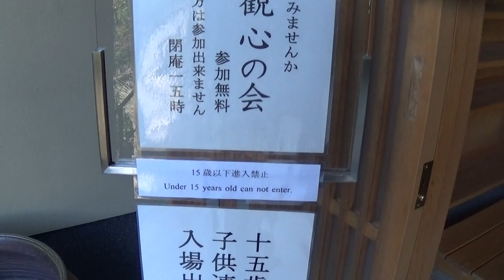Ohkohchi-sanso Garden_Video 1.1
Found this after walking through the Bamboo Grove in Arashiyama